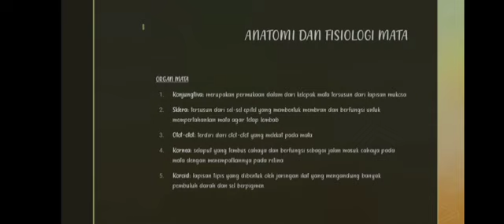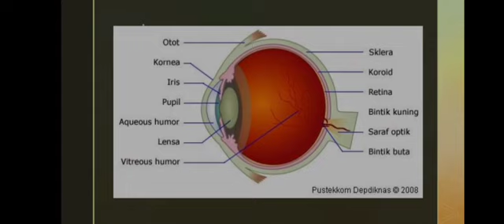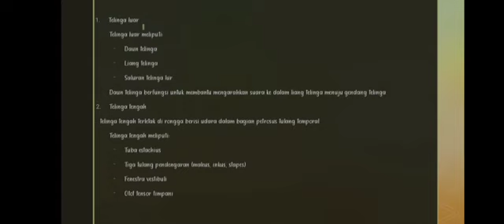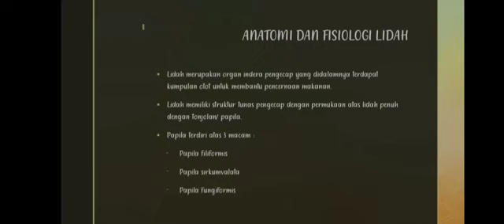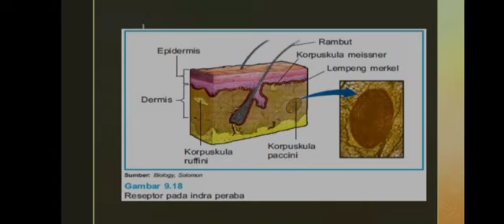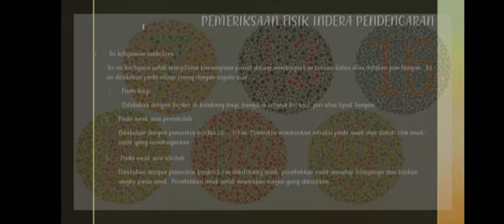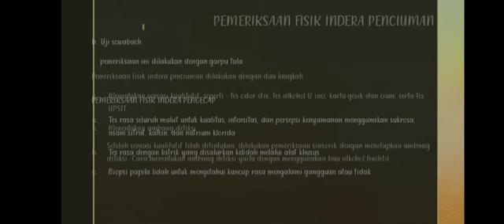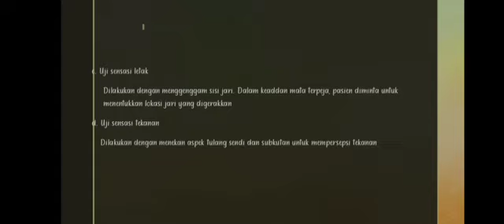ANATOMI & FISIOLOGI SISTEM INDERA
ANATOMI & FISIOLOGI SISTEM INDERA @yukekindi3391